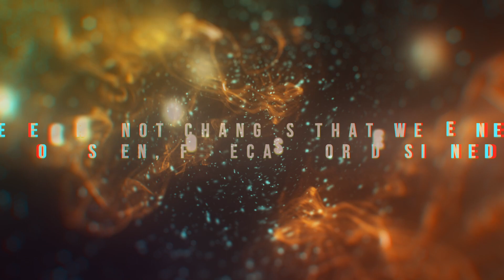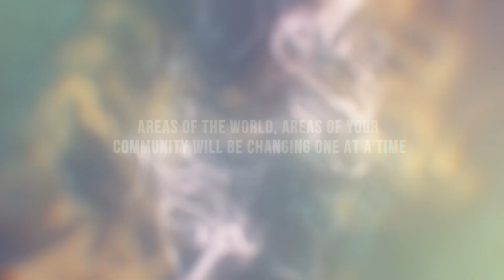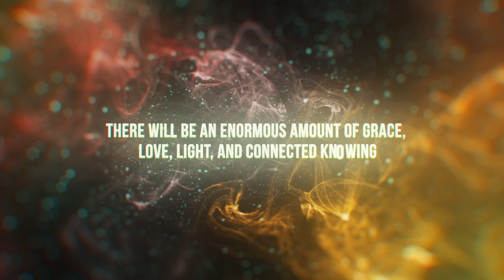The Zs on 2020-2022: The Rise of Light and Heart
Take a magical ride and get a glimpse into the coming two years from Lee's guides, The Zs, in this mesmerizing trailer created by Rebecca Hall and taken from Lee's latest MP3 'The Zs on 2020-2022: The Rise of Light and Heart' - available exclusively to the members of Lee's Conscious Community, The Portal.

This healing, energetic transmission, supported throughout by the magnificent music of Davor Bozic, focuses on our ability to upshift despite the struggle and rapid shifts swirling around us.

Want to experience the full audio recording?